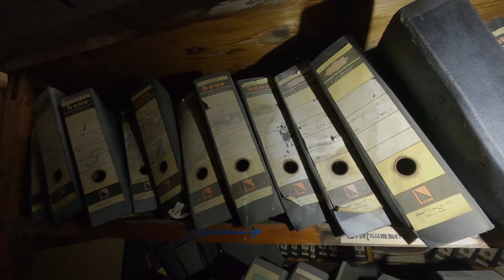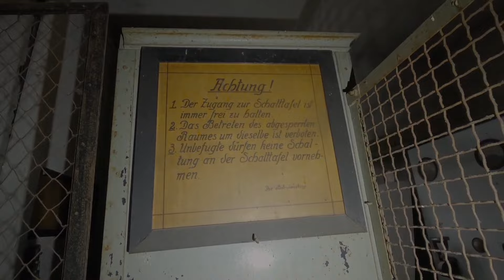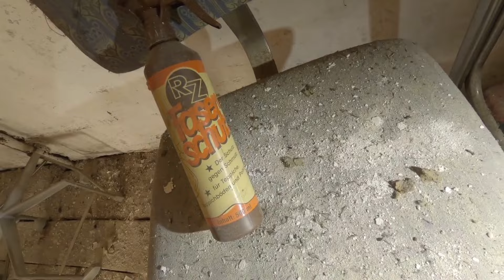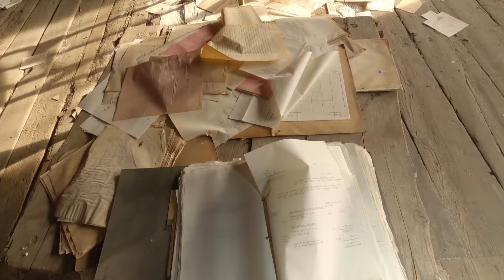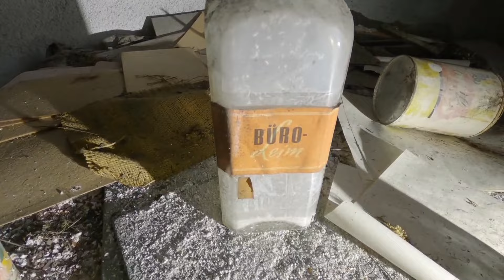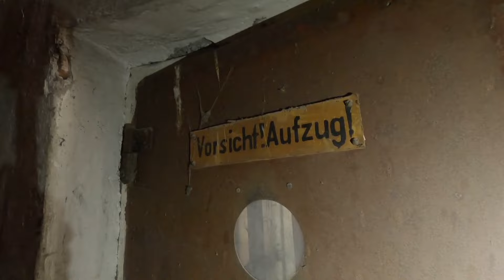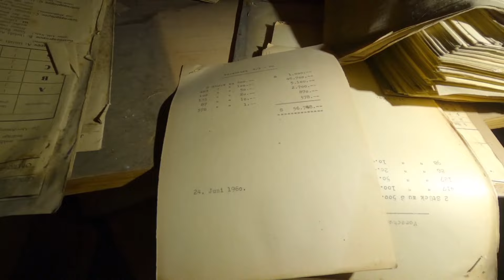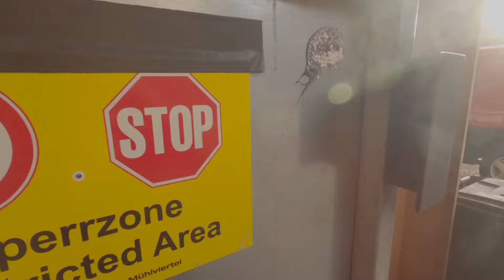Die Papierfabrik eine absolute zeitkapsel / Wildboy Adventures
In dieser folge besuche ich zusammen mit euch eine alte papierfabrik 😁
Der besitzer hatt mir das filmen erlaubt somit eine legale lost place erkundung ❤️
Wenn ihr wissen wollt was sich in dieser location so alles versteckt dann schaut euch die folge an es wird spannend🫡🔦
lg und stay spooky💀